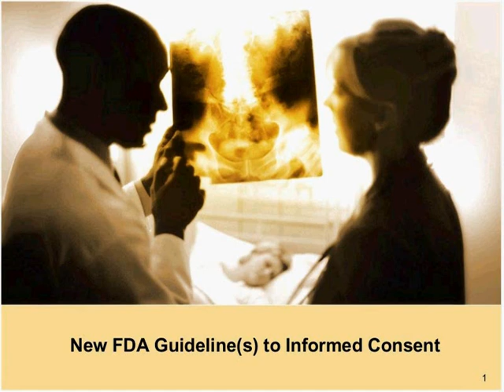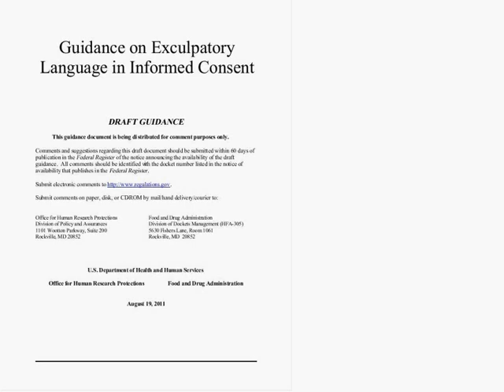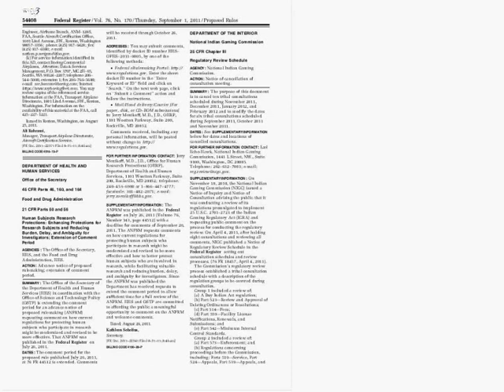New FDA Guidelines IC Trailer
The FDA has announced the release of a guideline for informed consent, "Guidance on Exculpatory Language in Informed Consent." The guidance is aligned with the Office for Human Research Protections' (OHRP) recommendations, and many useful examples are included. In this web seminar, we will review examples of Informed Consent Form (ICF) language, and discuss how to apply the recommendations of the guideline to ICFs.